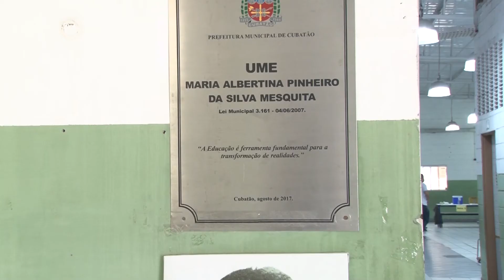💉👩‍🏫👨‍🏫 CUBATÃO JÁ VACINOU MAIS DE 500 TRABALHADORES DA EDUCAÇÃO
​Profissionais imunizados comemoram a possibilidade de poderem trabalhar com segurança